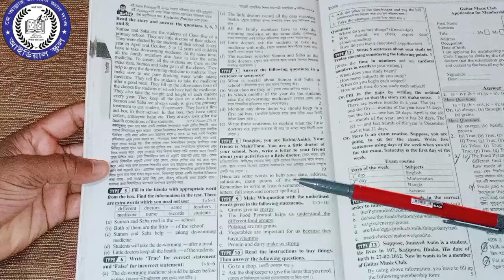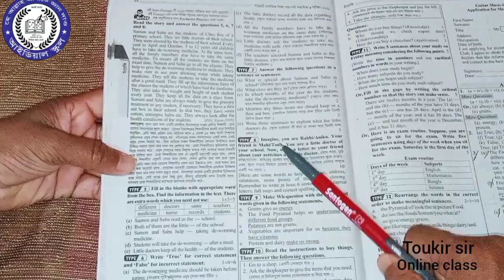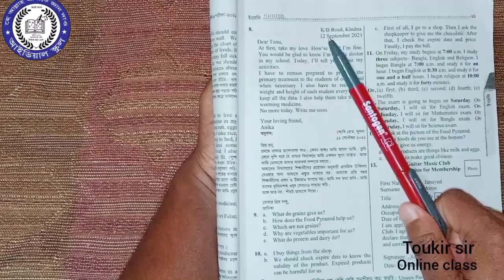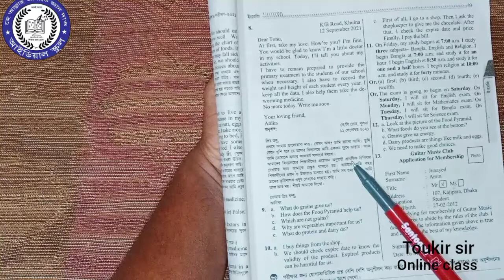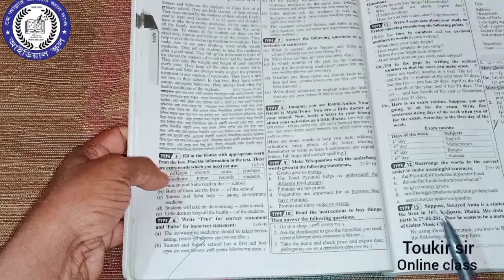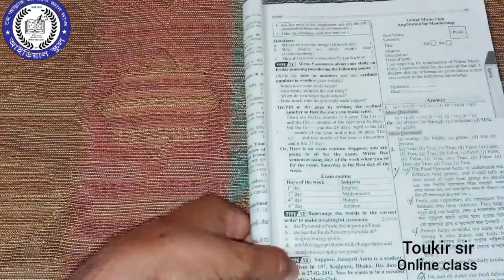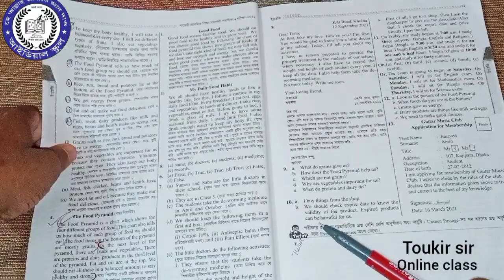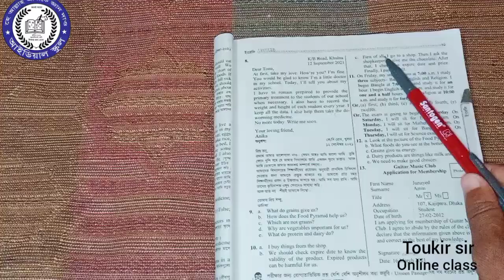৫ম শ্রেণী,ইংরেজি। গাইড..Class 5, English.Model question 5,,8 and 10 no. letter,instruction.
৫ম শ্রেণী,ইংরেজি। গাইড..Class 5, English.Model question 5,,8 and 10 no. letter,instruction lecture by Toukir Ahmed sir.